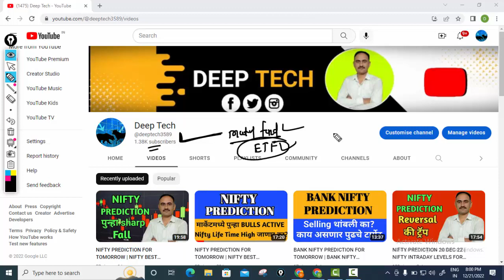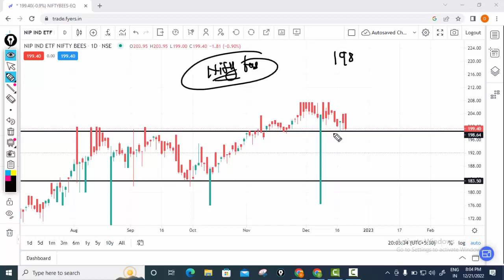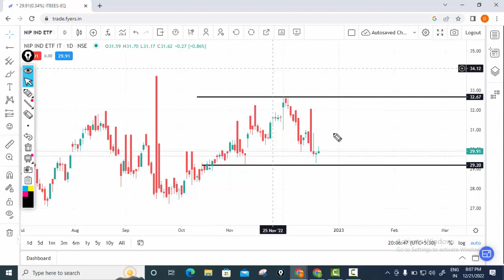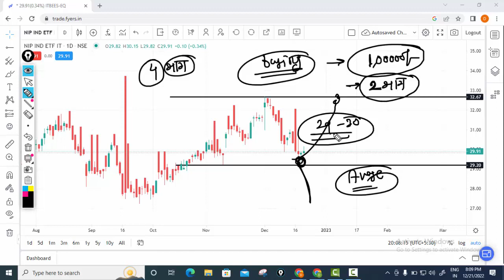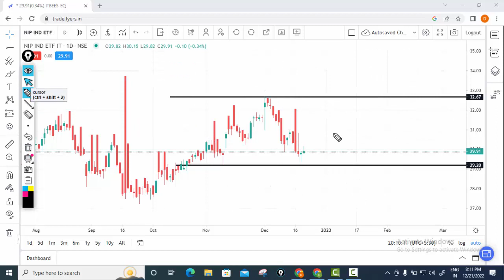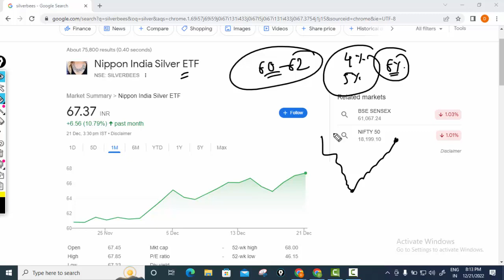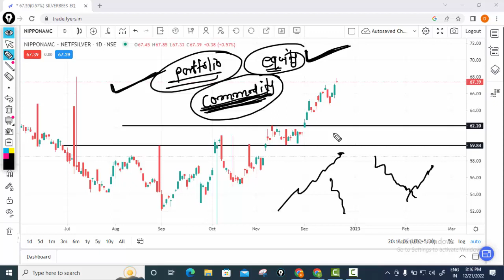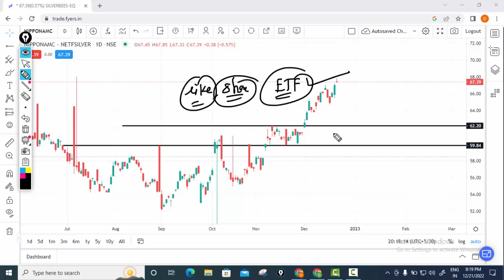NIFTY BEES, IT BEES, SILVER BEES BEST LEVELS FOR SWING TRADING | ETF SWING TRADING.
NIFTY BEES, IT BEES, SILVER BEES BEST LEVELS FOR SWING TRADING | ETF SWING TRADING.                                                                                                  I cannot guarantee the accuracy of any information provided.

nifty
nifty fifty
nifty today